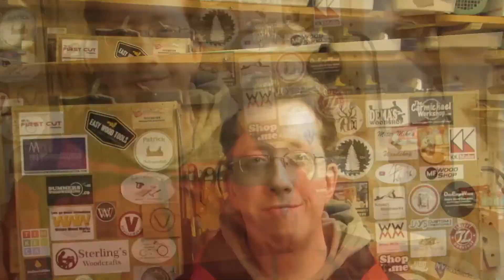Fidget Spinners are EVIL! Change Your Life Forever with this Alternative!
Something that I have known about for a while has recently come to my immediate attention as being utterly and completely evil and, dare I say it, rotten! Follow me on the road to redemption making this simple project on the drill press!

Be Inspired! And find everything you did not know you needed on my homepage